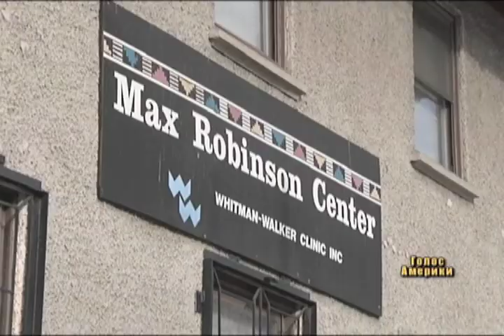Епідемія ВІЛ/СНІДу у Вашингтоні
Нещодавно мешканці американської столиці дізналися, що в їхньому місті найвищий в країні показник зараженості ВІЛ/СНІДом. Три відсотки жителів Вашингтона ВІЛ-інфіковані, або хворіють на СНІД. Рівень захворюваності тут перевищує навіть показники деяких африканських країн. Медики називають ситуацію вкрай небезпечною і звинувачують владу міста в ігноруванні причин поширення епідемії. Проблема ще й у тому, що 80 відсотків інфікованих - це афро-американці з найбідніших кварталів столиці.